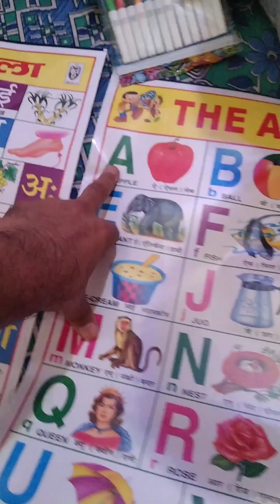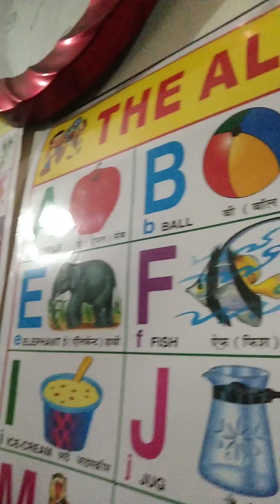Advik ki duty 🥱